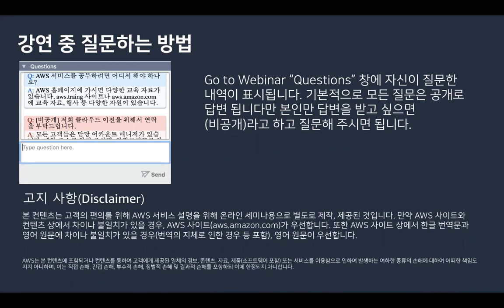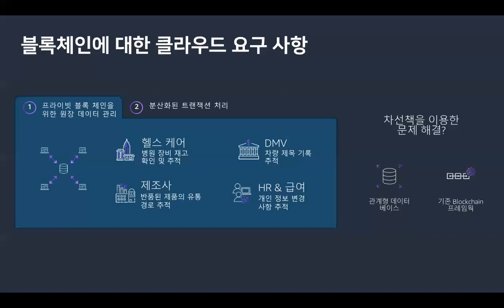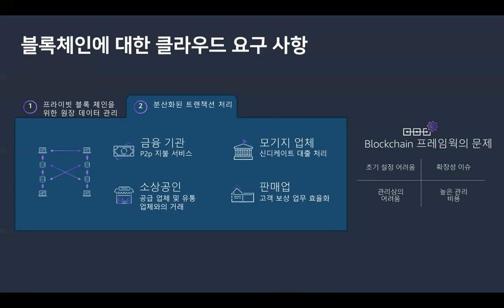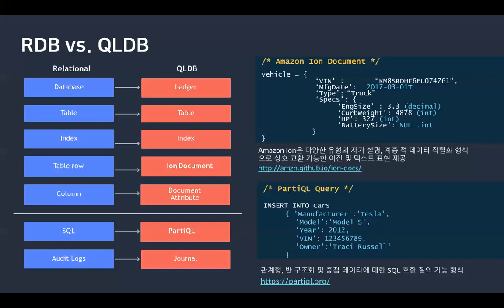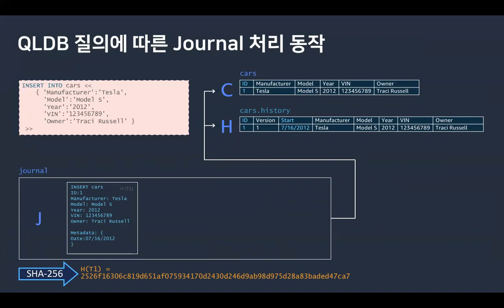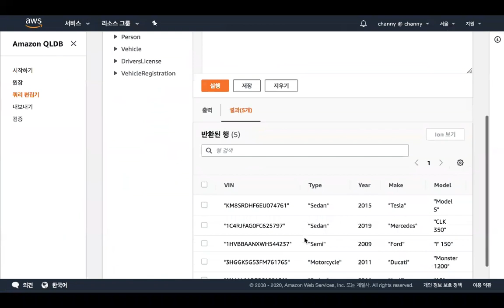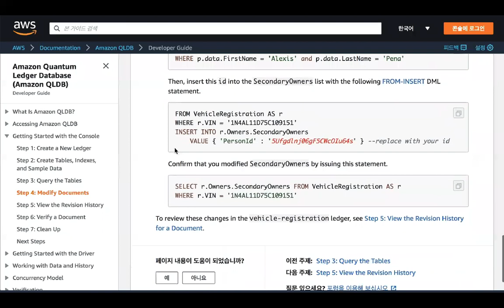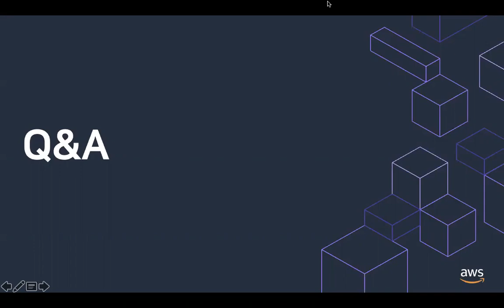Amazon QLDB를 통한 원장 기반 운전 면허 검증 서비스 구현 - 윤석찬 :: AWS Unboxing 온라인 세미나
Amazon Quantum Ledger Database (QLDB)는 완전관리형 서버리스 원장 데이터베이스로, 중앙의 신뢰할 수 있는 기관이 소유하는 투명하고, 변경 불가능하며, 암호화 방식으로 검증 가능한 트랜잭션 로그를 제공합니다. 본 세션에서는 자동차 소유자의 운전 면허 갱신을 검증 및 추적할 수 있는 샘플 애플리케이션을 QLDB로 구축하는 사례를 통해 실제 애플리케이션에 활용하는 방법을 소개합니다. (2019년 11월 서울 리전 출시)